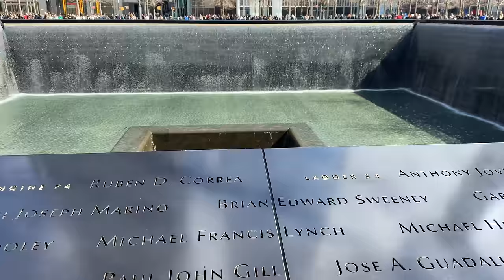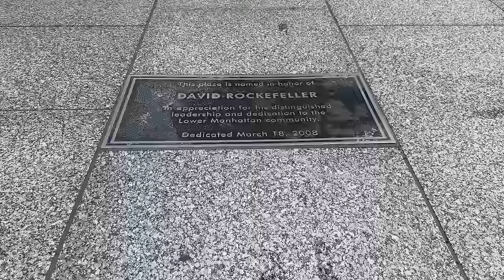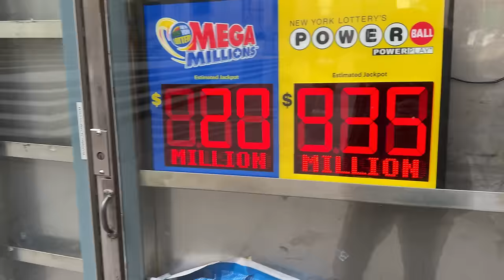NEW YORK CITY Walking Tour [4K] - FINANCIAL DISTRICT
Recorded March 29, 2024 - 2:30 PM - 54°F

00:00 Bowling Green
02:00 Broadway
06:50 Exchange Place
08:15 Broad Street
12:10 Wall Street
14:10 Broadway
17:25 Zuccotti Park
19:05 Liberty Street
21:30 Liberty Park - St Nicholas Church
24:45 Ground Zero
30:00 Dey Street
34:15 Broadway
37:15 Liberty Street - Nassau Street
39:10 Cedar Street
41:45 William Street - Wall Street
43:40 Hanover Street - Beaver Street
46:40 William Street
48:10 Wall Street

THE FINANCIAL DISTRICT of Lower Manhattan, also known as FiDi, is a neighborhood located on the southern tip of Manhattan island in New York City. It is bounded by the West Side Highway on the west, Chambers Street and City Hall Park on the north, Brooklyn Bridge on the northeast, the East River to the southeast, and South Ferry and the Battery on the south.
The City of New York was created in the Financial District in 1624, and the neighborhood roughly overlaps with the boundaries of the New Amsterdam settlement in the late 17th century. The district comprises the offices and headquarters of many of the city's major financial institutions, including the New York Stock Exchange and the Federal Reserve Bank of New York.

Recorded Using :
DJI Mic